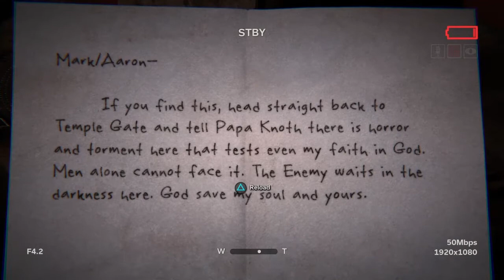Heck to the no!-Outlast 2 gameplay walkthrough part 7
That jumpscare from Jessica at the end literally scared me yall